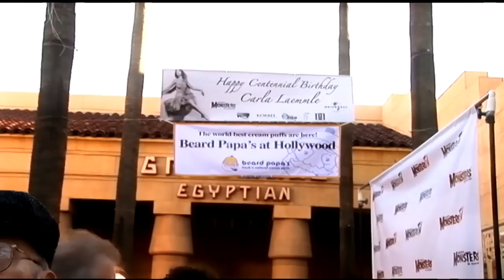Hollywood Forgotten Episode #2 Carla Laemmle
Discovering lost treasures from Hollywood's past.

On Ocober 20, 2009 Famous Monsters hosted a very special event, Carla Laemmles 100th birthday. Hollywood Forgotten was there to document this historic event. Carla, the niece of Universal Pictures founder Carl Laemmle, was a phenomenal dancer. In 1925, at age fifteen, she snagged a role as the prima ballerina dancer in the silent film version of The Phantom of the Opera, starring Lon Chaney and Mary Philbin (Carla is the last surviving member of the films cast). Six years later, Carla had the first spoken line ever heard in a horror film, with a part in Dracula, starring Bela Lugosi. Her history is intertwined with the early history of Universal, and with the studios legacy of golden-age horror films.

This video had 779 hits.